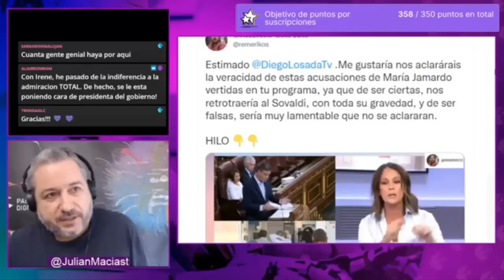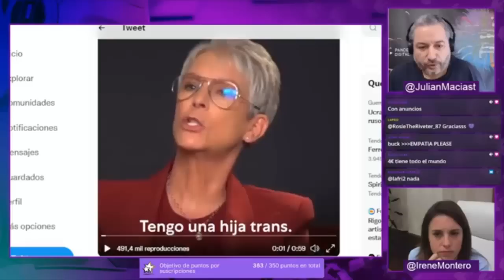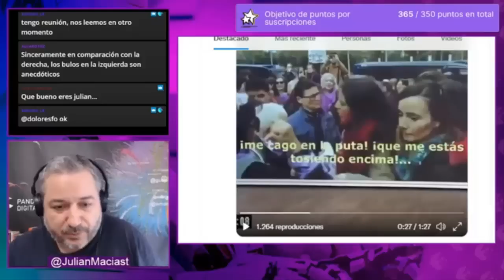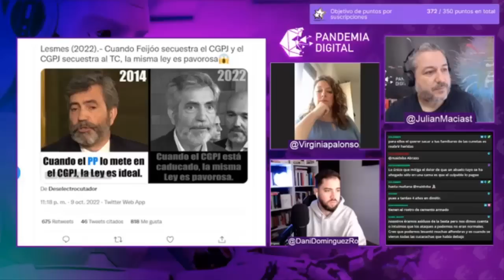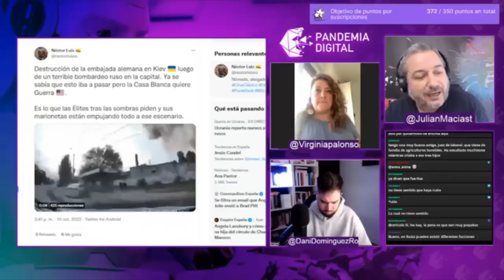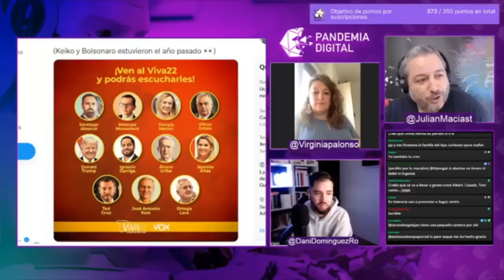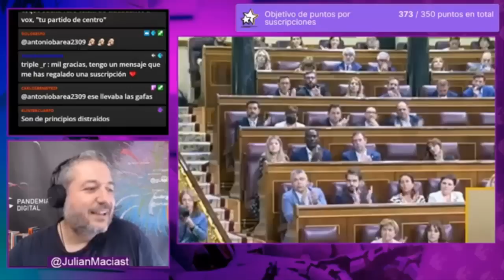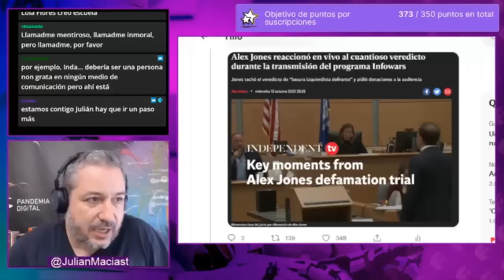ContraprogramaLaSexta: Entrevista a Irene Montero. Repaso con Dani de LaMarea y Virginia de Público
Entrevistamos a la ministra de Igualdad Irene Montero.
Posteriormente repasamos la actualidad con Virginia Pérez, directora de Público y con Dani Domínguez, subdirector de La Marea.
Para finalizar repasamos las últimas noticias que nos ha traído el viernes.